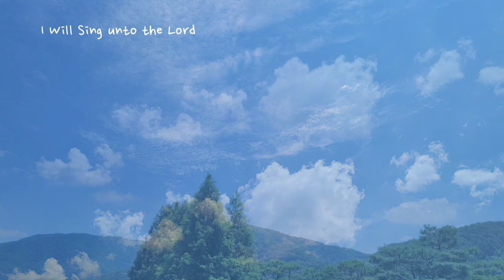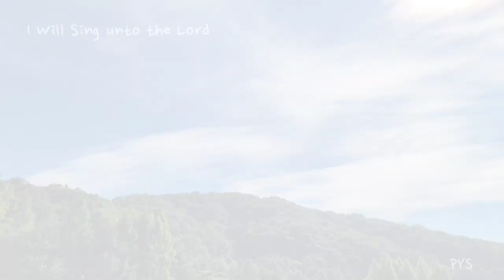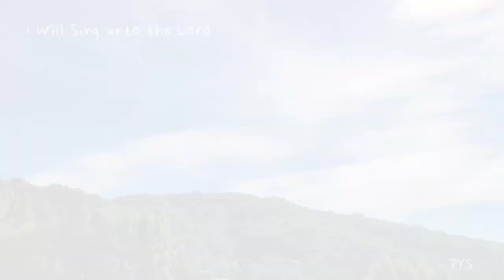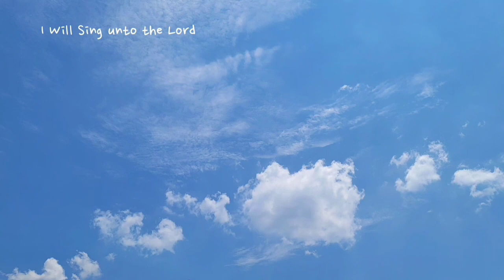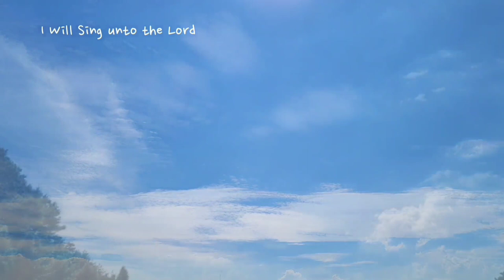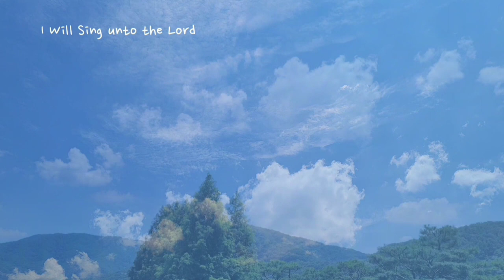I Will Sing unto the Lord | 1 Hour | Joyful Praise on Piano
I Will Sing unto the Lord, by Donya Brockway

Piano by Youngsoo Park

Lyrics:

I will sing unto the Lord as long as I live
I will sing praise to my God while I have my being
My meditation of Him shall be sweet
I will be glad, I will be glad in the Lord

Bless thou the Lord, O my soul
Praise ye the Lord